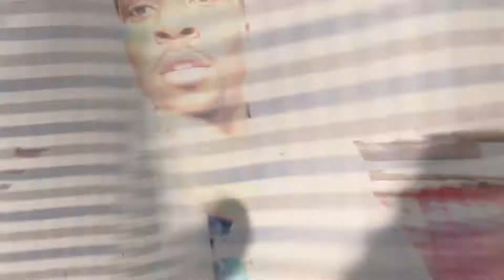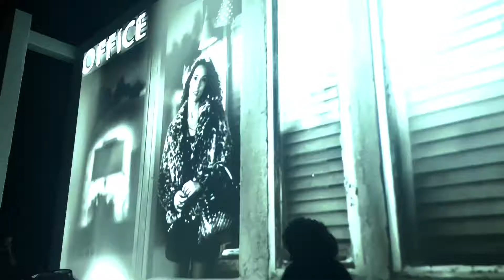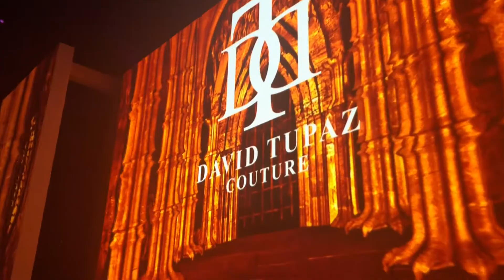How To Be A Model At NYC Fashion Week | Vlog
Here goes my day one of fashion shows! It was so amazing and I couldn't have asked for anything better. I think I am doing well with this vlogging thing, let me know what you Kings and Queens are thinking!

Stylist Insta: @jorsanibyjor @stylenecessity
Photographer: @trentshotme
Will: @thewillbowser
Model: @iam_erinbey
Designer Im Wearing: @elevexii

Personal Insta: @nasirstalent
The Nasir Show Insta: @thenasirshow